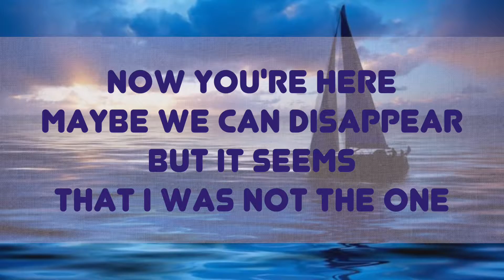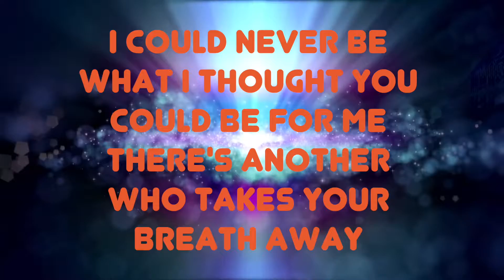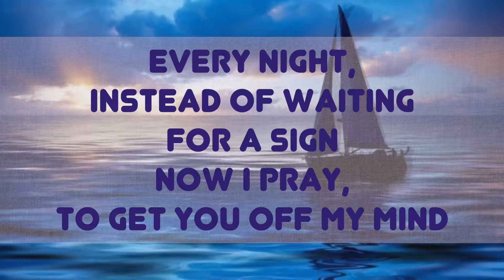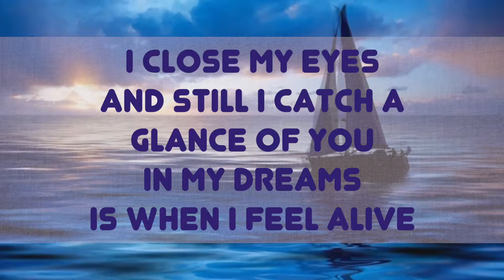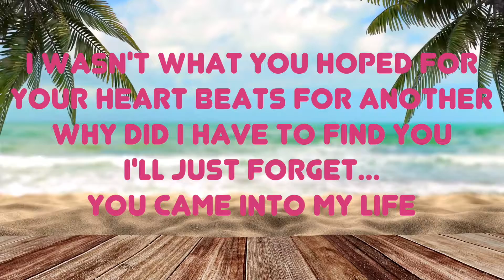I wasn’t what you hoped for lyric video